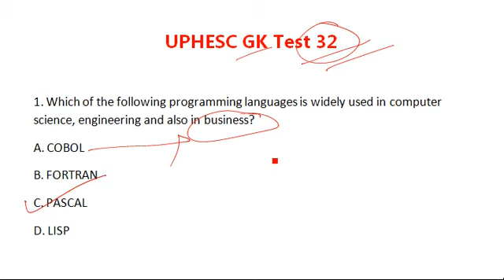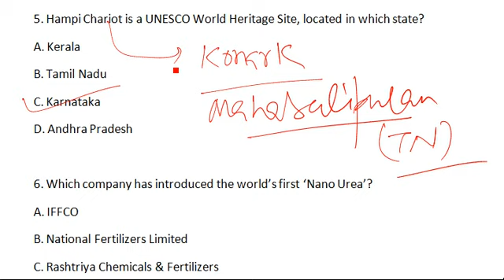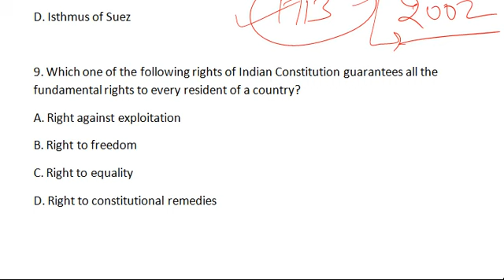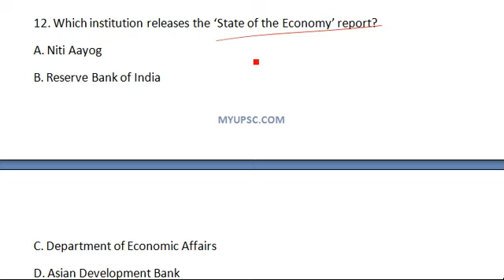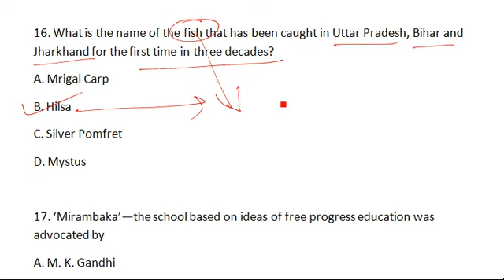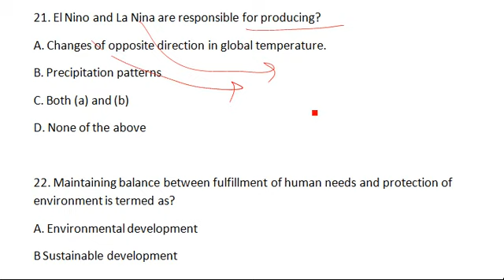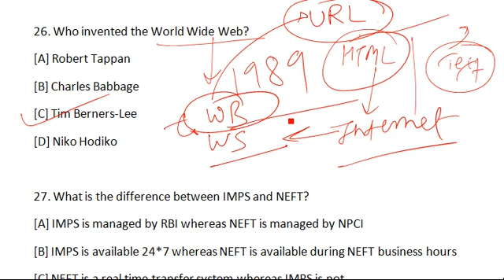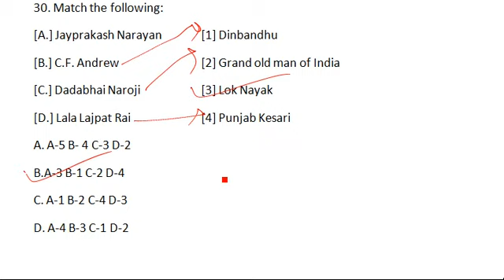UPHESC Assistant Professor Samanya Gyan practice set no. 32 / उ•प्र• असिस्टेंट प्रोफेसर Adv No. 50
UPHESC Assistant Professor Samanya Gyan practice set no. 32 / उ•प्र• असिस्टेंट प्रोफेसर Adv No. 50. UPHESC Assistant Professor Samanya Gyan practice set no. 32 / उ•प्र• असिस्टेंट प्रोफेसर G S Practice.

UPHESC Assistant Professor Samanya Gyan practice set no. 32 / उ•प्र• असिस्टेंट प्रोफेसर G S Practice. UPHESC General Studies Practice Test for Advertisement No. 50.

Download Free PDF Test 32: Coming Soon.

UPHESC Assistant Professor Examination advertisement no. 50 written exam date has announced and the dates are: 30 October, 06 November, 14 November, 26 November and 12 December 2021.

UPHESC Assistant Professor Exam General Studies Practice Test 32 in Hindi. Crack UPHESC Assistant Professor exam 2021 with the help of Online Mock test Series or Free Mock Test. Every Sample Paper in UPHESC Exam has a designated weightage so do not miss out any Paper.

Preprare and Practice Mock for Uttar Pradesh Assistant Professor exam and check your test scores.

UPHESC Assistant Professor Exam General Studies Syllabus:

Unit-1: Current Affairs

Major events & Current Affairs : National/International
Personalities in News
Sports News
Current Research in the field of Science.

Unit-2: Teaching and Research Aptitude

Teaching: Nature, Objectives, Need, Methods Evaluation and Factor Affecting Teaching
Research: Meaning and Methods
Data: Source, Collection and Analysis
Role of UGC in Qualitative Development in Higher Education.

Unit-3: Information and Communication Technology (ICT)

ICT: Meaning, Advantages and Disadvantages
Basics of Internet & E-mailing
General Abbreviation and Terminology.

Unit-4: People and Environment

People & Environment Interaction
Environmental Depredation: cause & Solution
National and International affairs for better Environment
Environmental Control.

Unit-5: Indian History and Geography

Salient Features of Indian Culture
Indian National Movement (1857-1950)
Origin of Universe and Solar System
Indian Geography (General).

Unit-6: Indian Constitution and Economy

Preamble, Fundamental Rights and Directive Principles
Indian political system : Legislative Executive and Judiciary
Election Commission and Public Service Commission
Population, Poverty, Unemployment; Planning and Development; Income Tax, Agriculture, Industry, Trade; Money, Currency, Banking and Capital Market.